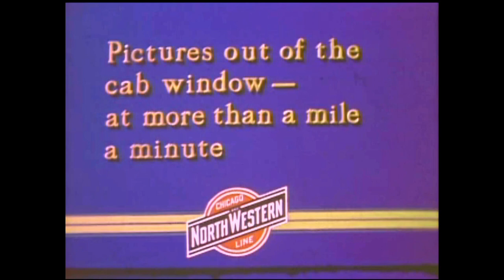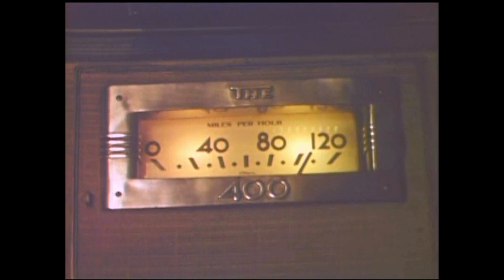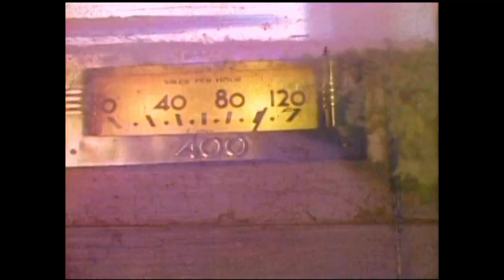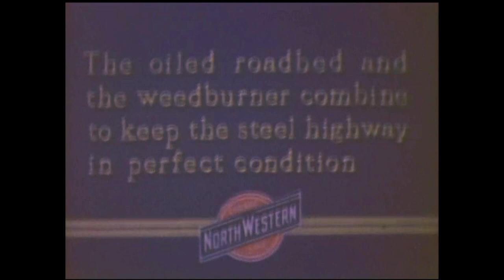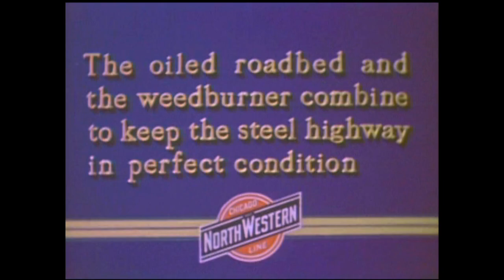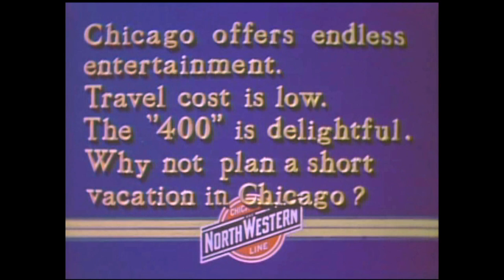C&NW 400 Trains Promo 1939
In 1939, the Chicago & Northwestern introduced sets of new streamlined equipment and E3 diesels to their "400" trains running between the Twin Cities and Chicago.  Introduced in 1935, the trains were so named because it was nominally 400 miles between the end points. While searching through the archives, I came across this gem of a promotional film for the new trains, professionally shot on 16mm film.  I decided to forego the usual soundtrack construction, opting instead for some period music from the Seeburg background music collection.